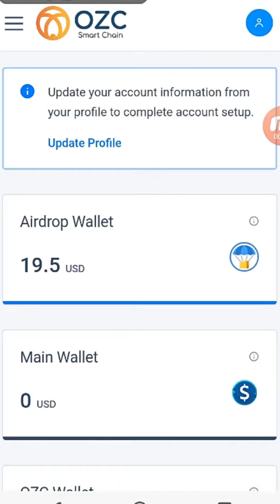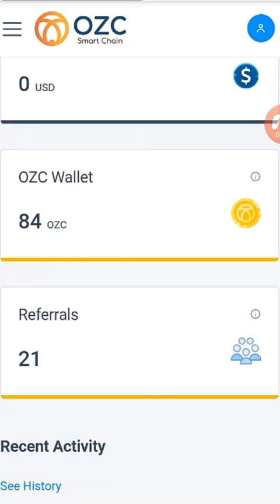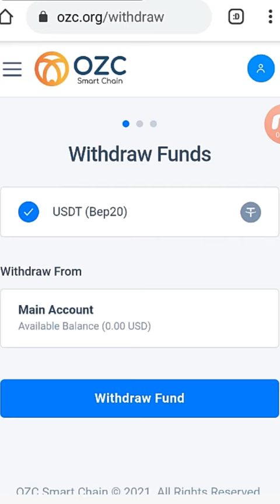OZC Biggest Airdrop 2021 || OZC Withdraw update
OZC withdraw
trustwallet airdrop
netefi airdrop
earn money
airdrop 2021
make money
new airdrop